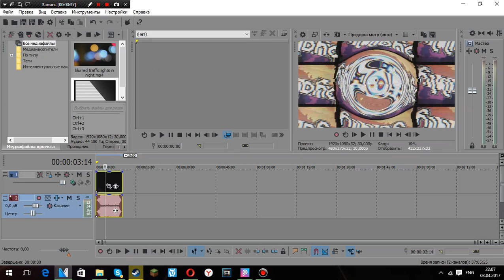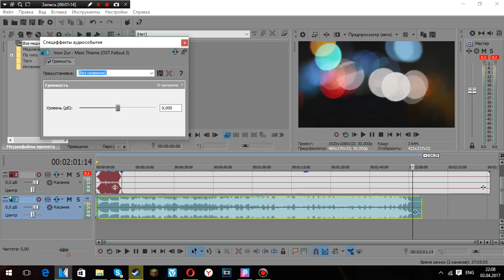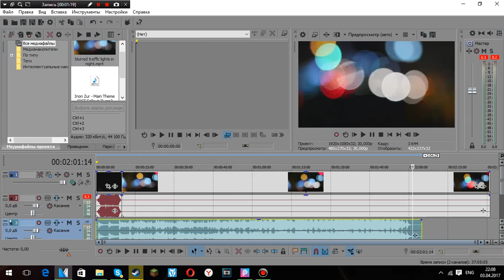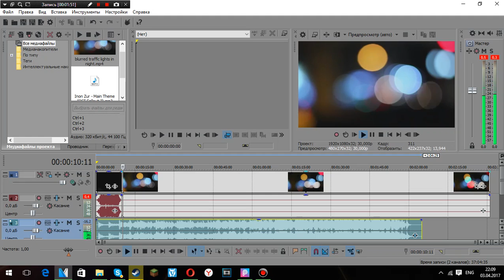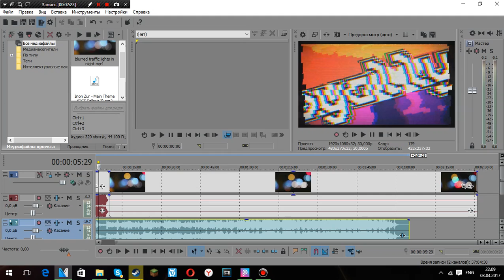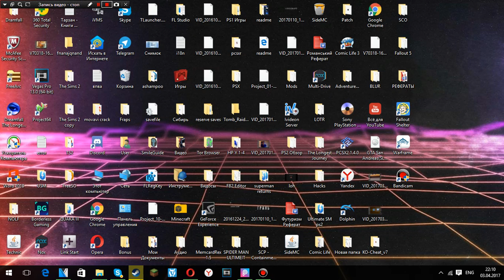КАК ВСТАВИТЬ ИНТРО В ВИДЕО. SONY VEGAS 14